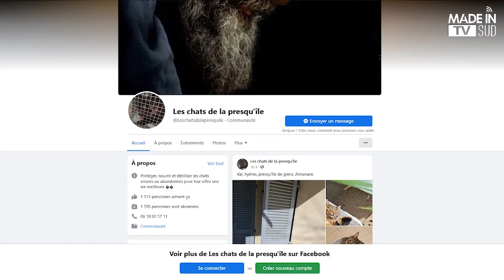L'Instant Chat - Made In Sud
Envie de passer un moment chat l'(h)eureux ? 😺

Venez découvrir notre coup de cœur de la semaine, " L'instant chat ", le seul bar à chat du Var, situé à Hyères. ❤️